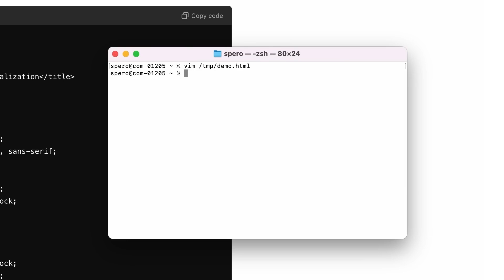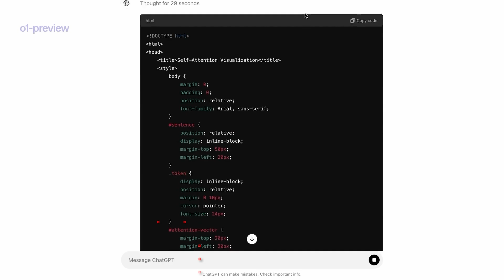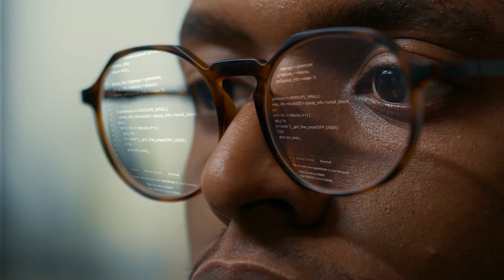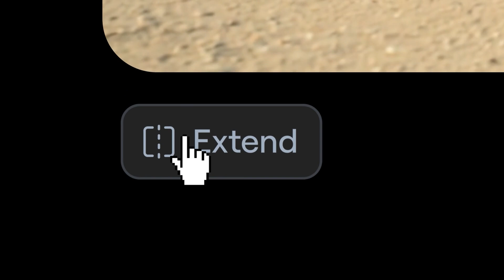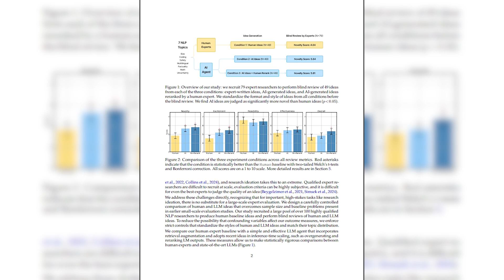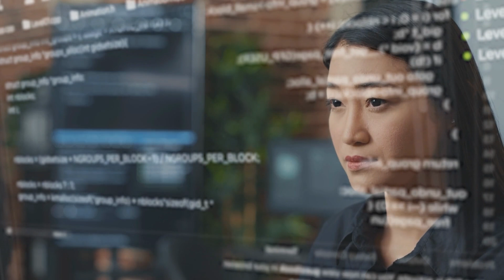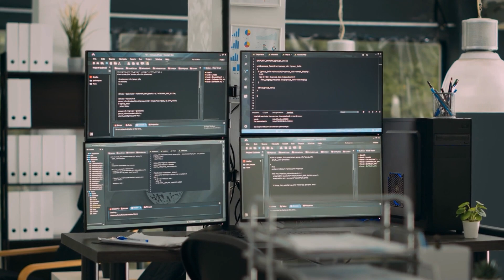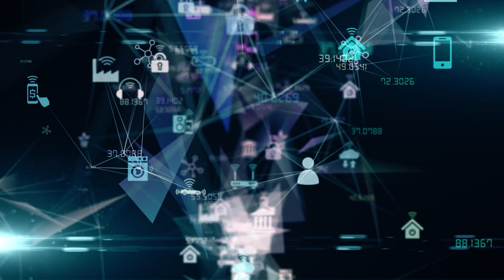AI BREAKS LIMITS: GPT-o1, Google’s GENIUS New Robots, Runway is now Hollywood-Level + More!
So we've had yet another mind-blowing week in the world of AI guys.  We've got Google's robots tying shoelaces, a new video-to-video tool that could revolutionize Hollywood, OpenAI's latest model with PhD-level intelligence, and a study showing AI might actually be more creative than humans.

🔍  Welcome to TECH, your one-stop destination for staying on top of the latest advancements in artificial intelligence, emerging technology, and developing digital skills.